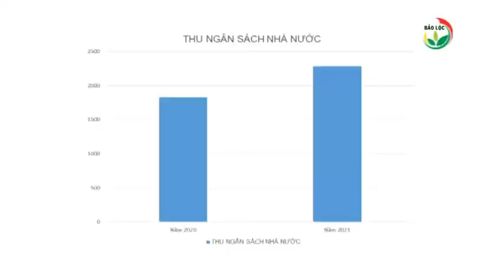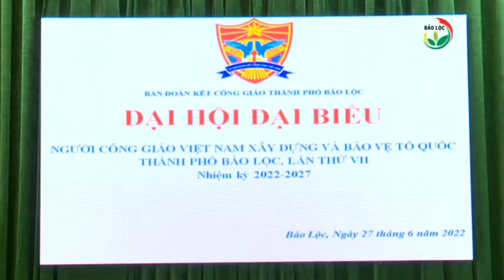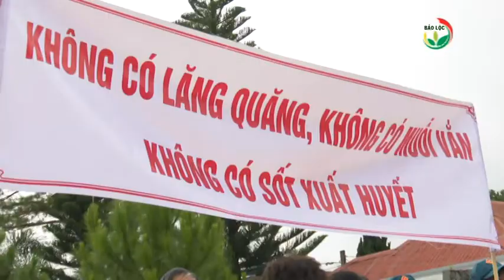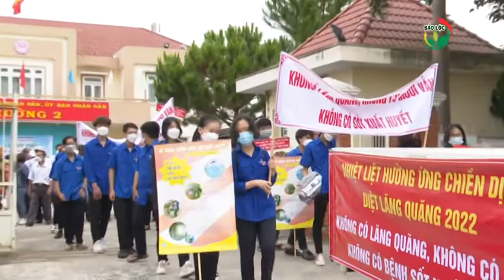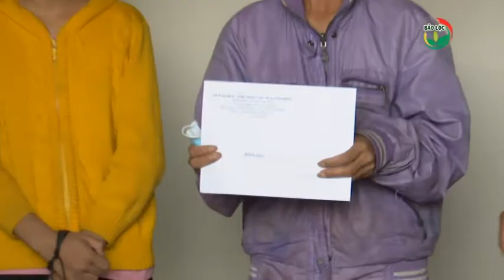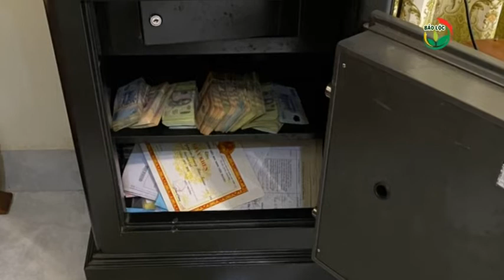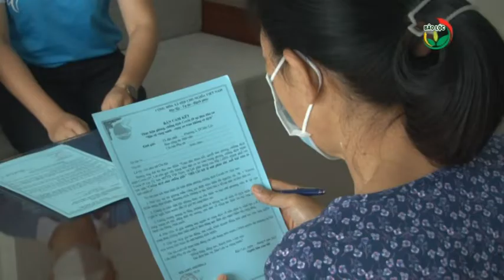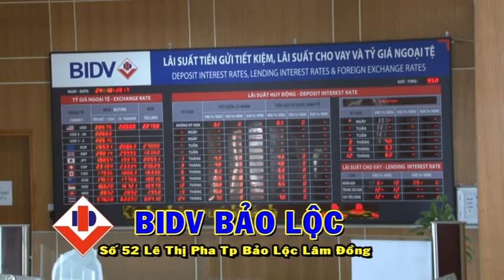Thời sự Bảo Lộc 01-07-2022